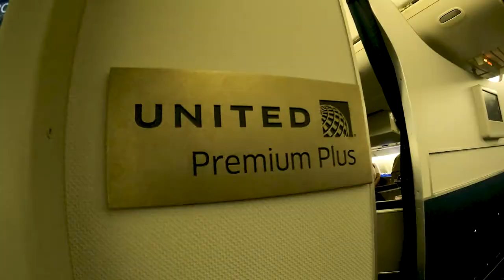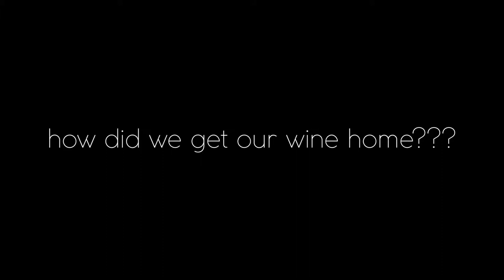Napa Valley Vlog Day 4 | VinGardeValise Wine Suitcase Review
On our last day of travel to Napa Valley we flew United Airlines to Houston (IAH).  This day was mostly a travel day so we included a review of the VinGardeValise wine suitcase which we used to bring home our bottles of wine.

00:00 Intro
03:20 Back in the truck
05:57 VinGardeValise (wine suitcase review)
16:03 Outro

//WHERE TO PURCHASE:
○ VinGardeValise (wine suitcase)

0009